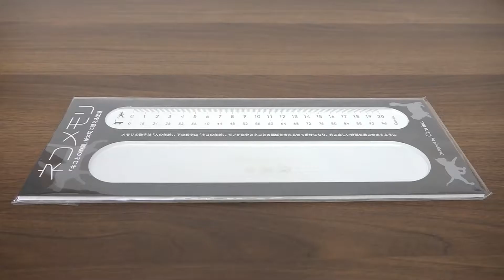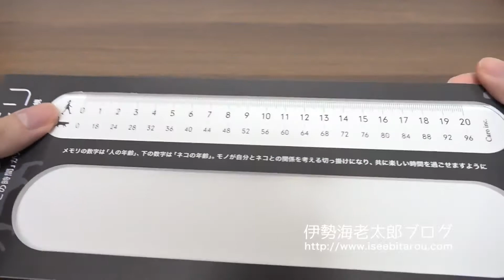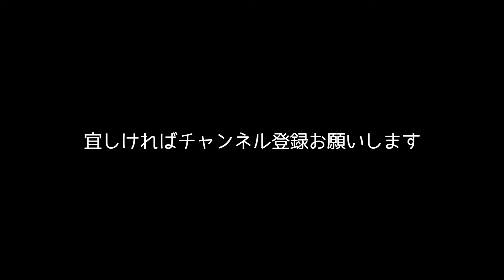NekoMemori」 Cat's age ruler